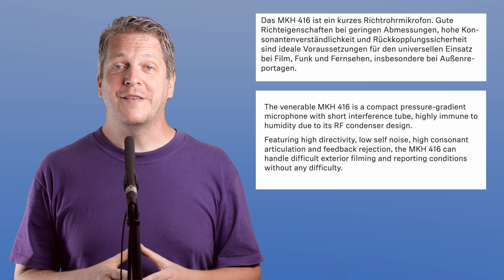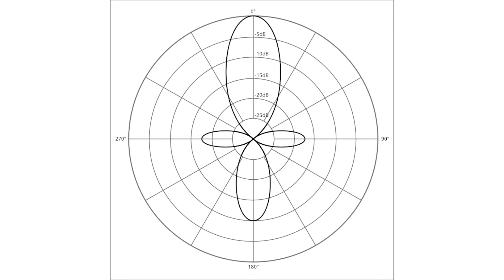Sennheiser MKH416 - Überblick und Fragen | VoiceOver Klaus Kusserow | DEUTSCH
Aufgenommen mit einem Sennheiser MKH416 und einem Schoeps CCM41. Damit wurde der Filmton für den letzten James Bond mit Daniel Craig aufgenommen. Also nicht genau mit diesem, aber ihr wisst, was ich meine:-)